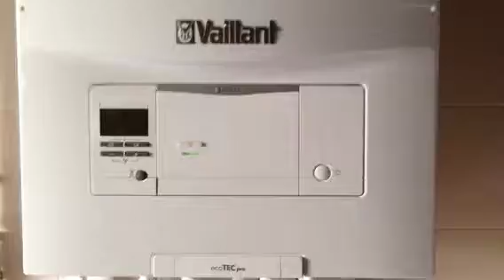Instalación Caldera Vaillant ecoTEC Pro VMW 236/5-3 en Vale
Breve video de como ha quedado instalada una nueva de condensación Vaillant modelo ecoTEC Pro VMW 236/5-3 en Valencia.